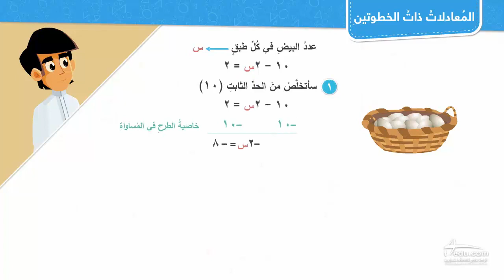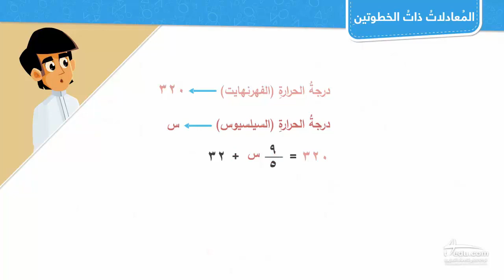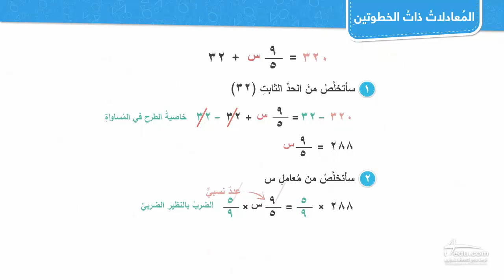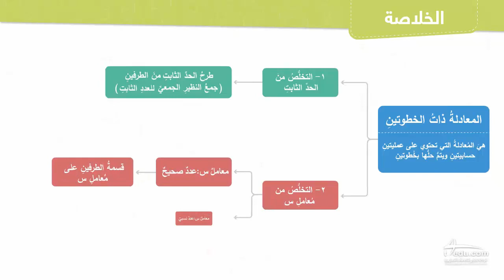المعادلات ذات الخطوتين